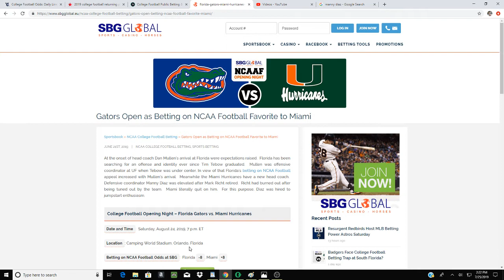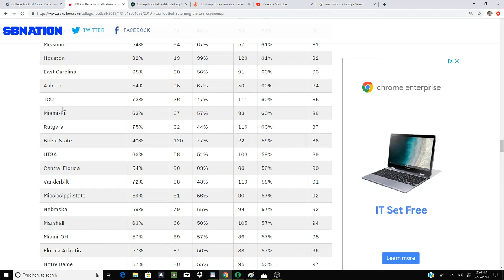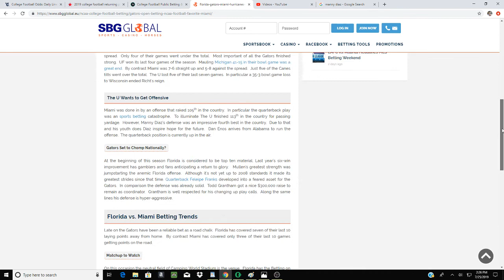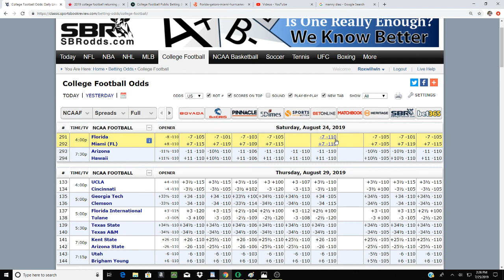FLORIDA vs MIAMI CFB BETTING PICKS 2019